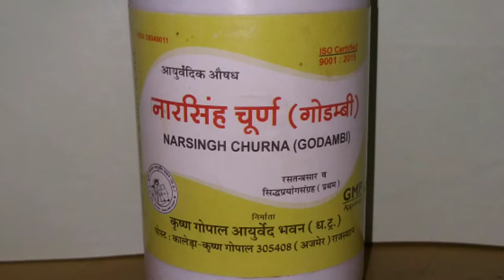नरसिंहचूर्ण Health Benefits of Naarsingh Churna।। Health Benefits of Naarsingh Churna।। कायापलट।।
To buy any ayurvedic products plz watsaap here-